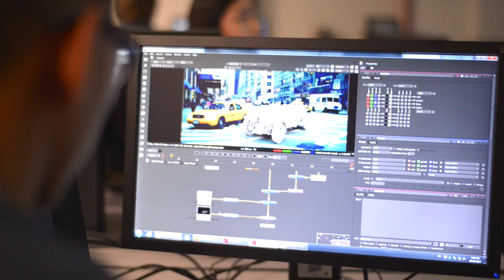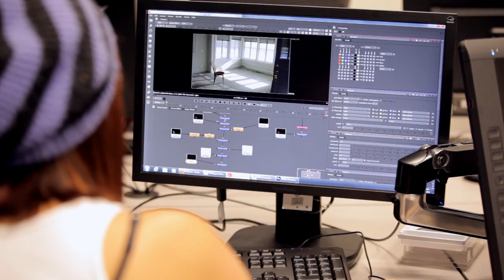Visual and Digital Arts Diploma Program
Discover how the Visual and Digital Arts program at Humber helps students explore their creativity and express their ideas.